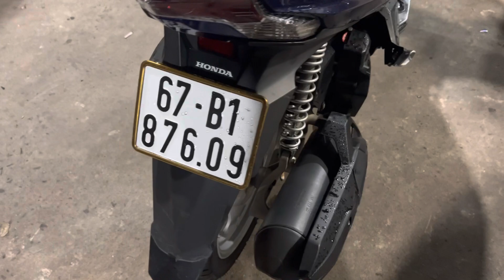Xe về đem khuya